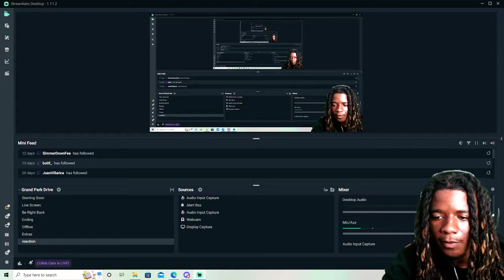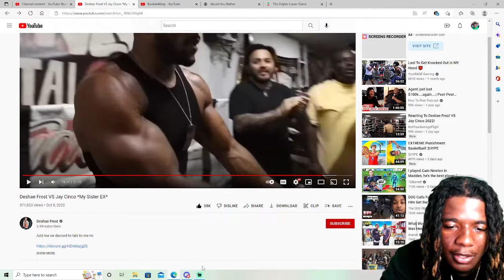DESHAE FROST VS JAY CINCO BOXING MATCH (REACTION) K.O?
Send me videos so I can react!!